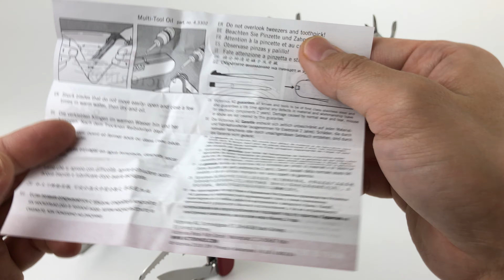Ножи Huntsman от Victorinox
Весь модельный ряд ножей "Huntsman" от производителя Victorinox